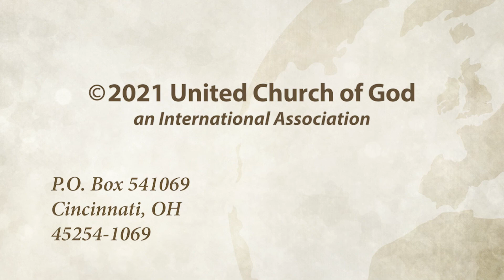How to Gain God's True Spiritual Fulfillment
Here's help to acknowledge the spiritual need and desire all of us have. We look at the dangers of seeking spiritual fulfillments that aren’t centered on God and in the way that He wants us to experience Him. HOW do we gain God's True Spiritual Fulfillment as HE designed?